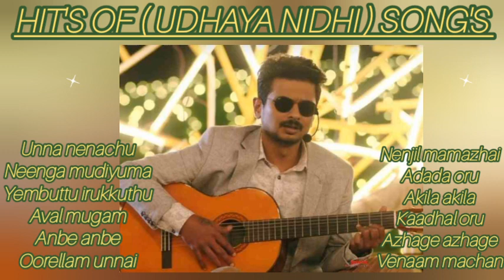Tamilsong - HIT'S OF UDHAYA NIDHI SONG'S (NNNCHENNAL)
udhayanithisong, udhayanithimoviesong, udhayanithilatestsong, udhayanithilovesong, udhayanithihitsong, udhayanithibestsong, udhayanithiromaticsong, tamilsong, hitsong, lovesong, bestsong, latestsong, newmoviesong, NNNCHENNAL, asianmusic,